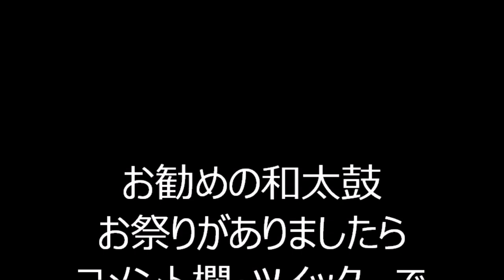相馬盆唄 2023年巣鴨納涼盆踊り２９ とげぬき地蔵盆踊り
2023年7月30日に巣鴨とげぬき地蔵境内行われた、
「巣鴨納涼盆踊り」の様子です。